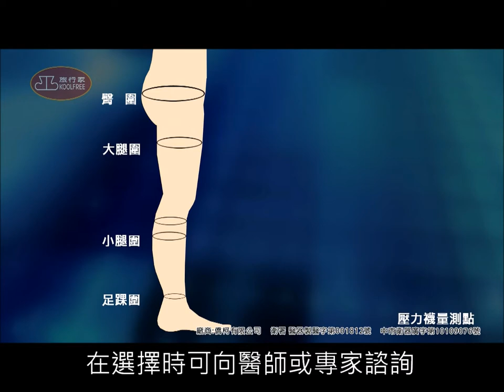如何選購壓力襪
從需求選擇壓力值，輕鬆選到最適合你的壓力襪。不可隨意穿高壓力值的壓力襪或彈性襪，以免造成反效果。